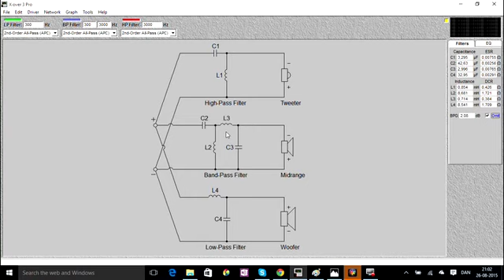Bekent Højtaler design og meget andet om lyd, delefilter 12dB Beregning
I denne video kan du se hvordan man med en simpel lommeregner kan beregne et 12dB delefilter.
Højtalere design hjælp i masse vis, og vi elsker og lege med det, og er med på et hvert niveau.
Den er specielt god hvis du lige er begyndt med højtaler byg, eller gerne vil havde lidt teoretisk kendskab, uden at det skal blive for tungt.